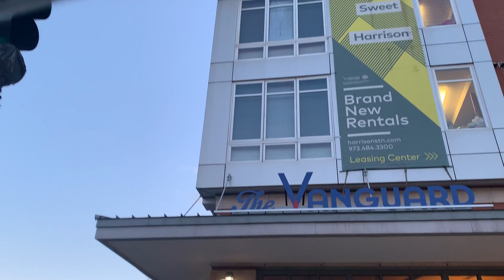6 de janeiro de 2020